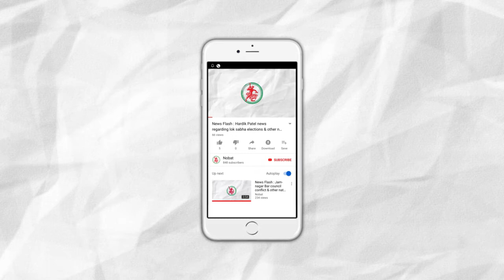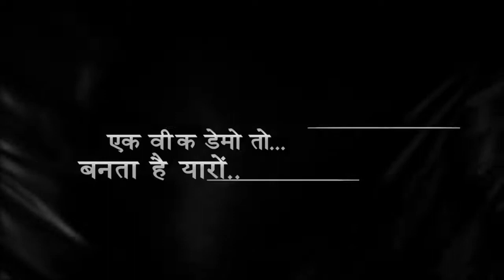Alp Samvaad with Uday Mazumdar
Interviewer : Viral Rachchh